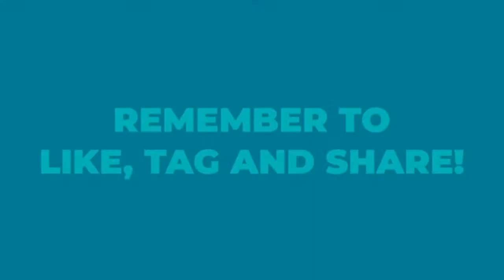HOLY WEEK - HAPPY 5th ANNIVERSARY CELEBRATION!!!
Luk 22:3  Then entered Satan into Judas surnamed Iscariot, being of the number of the twelve.
Luk 22:4  And he went his way, and communed with the chief priests and captains, how he might betray him unto them.

Join us in the morning as we continue the 5th year anniversary celebration of the Morning Manna Ministry Table.  We will aslo examine what happened in the middle of Holy Week when Judas Iscariot allowed Satan to enter his heart and betray Jesus.

Satan has a Job and Satan has a Journey. We need to be well aware of them both!  See you at the table!!